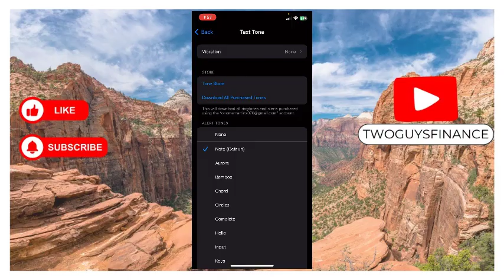How To Turn Off Text Vibration On iPhone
In This Video, you will learn about How To Turn Off Text Vibration On iPhone